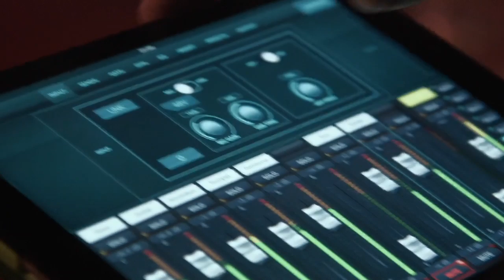Önskestunden del 3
Mikael Strömqvist - gitarr, sång
Martina Karlsson - sång
Johan Harding - piano, sång